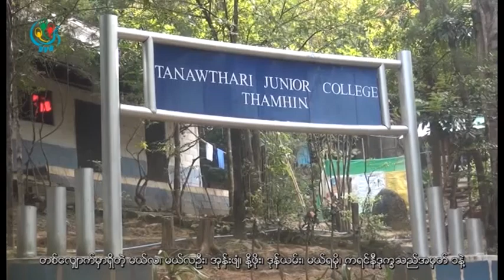DVB - တုိင္းရင္းသားသတင္း အစီအစဥ္ (ကရင္နီ)